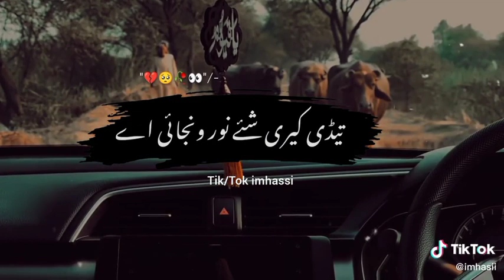TikTok vedio Status